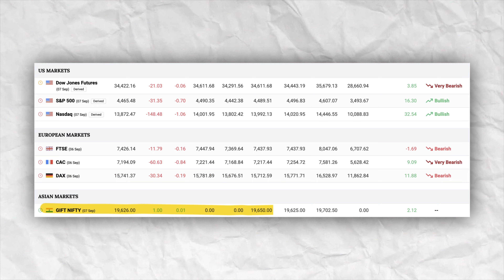Pre Market Report - 07 September 2023